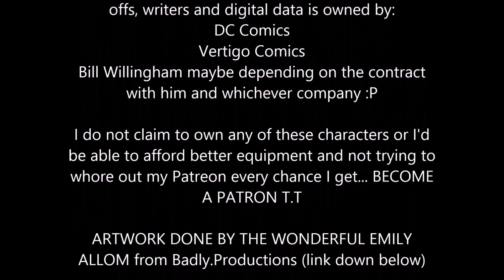GREAT FABLES CROSSOVER Pt. 3 | The Literals #1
The Literals #1 – Start as Deep in the Story As You Can, Part 3 of the Great Fables Crossover